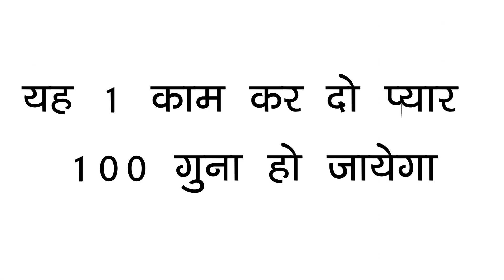यह 1 काम कर दो प्यार 100 गुना हो जायेगा, How to increase love in relationship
COMMENTS √